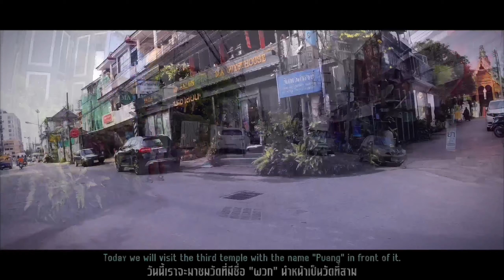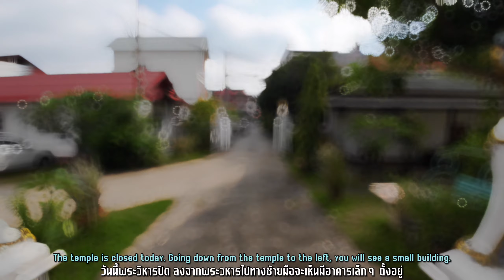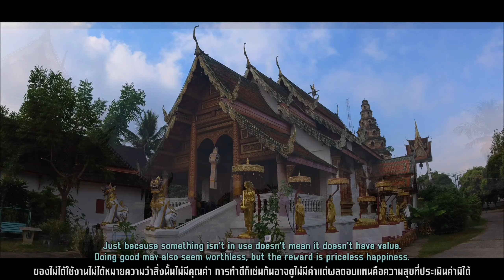วัดพวกหงษ์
วัดพวกหงษ์ เป็นวัดราษฎร์ในสังกัดคณะสงฆ์ฝ่ายมหานิกาย อยู่ใน ตำบลพระสิงห์ อำเภอเมืองเชียงใหม่ จังหวัดเชียงใหม่ โดยสันนิษฐานกันว่าน่าจะเป็นวัดที่สร้างโดยขุนนางระดับล่าง ซึ่งเป็นหัวหน้าช่าง ซึ่งวัดนี้น่าจะเป็นวัดที่สร้างโดยขุนนางหรือ "พวกหงษ์" สร้างขึ้นเมื่อประมาณปี พ.ศ. 2030 สมัยพระเจ้ายอดเชียงราย และได้รับการบูรณะในสมัยพระเจ้าไชยเชษฐาธิราช ช่วงปี พ.ศ. 2364 สิ่งที่น่าสนใจ คือ วัดนี้มีเจดีย์ศรีพวกหงส์เป็นเจดีย์โบราณซึ่งพบว่ามีเพียงสามวัดในเชียงใหม่ คือ วัดพวกหงษ์ วัดร่ำเปิง และวัดเจดีย์ปล่อง มีลักษณะเป็นทรงกลมซ้อนกันเป็นชั้นๆ พระอุโบสถ ตั้งอยู่ด้านข้างพระวิหารที่มีเสมาแบบล้านนา นอกจากนี้ที่วัดยังเก็บรักษาคัมภีร์ธรรมเก่าแก่เกี่ยวกับความเชื่อเรื่องผี และมูลศาสนา